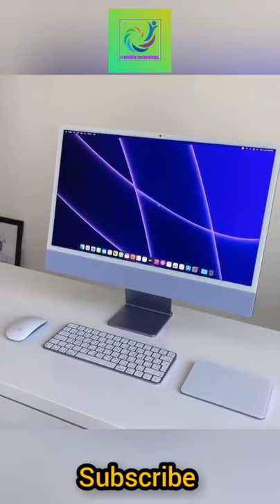blue iMac Apple is best